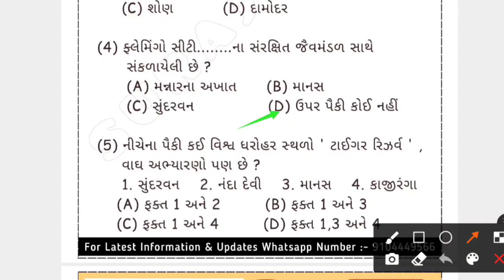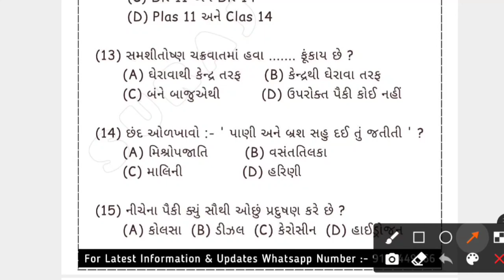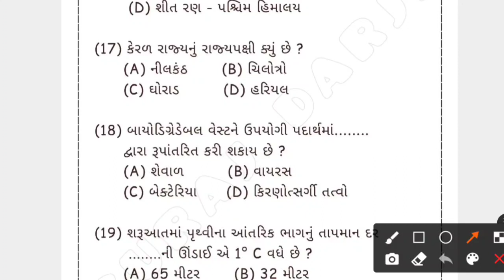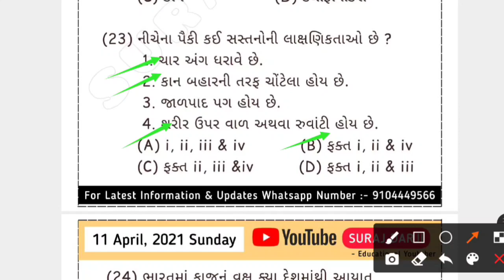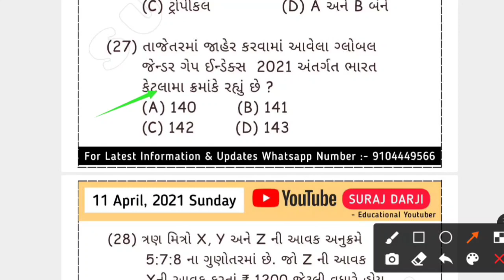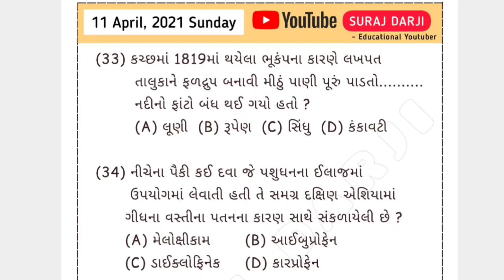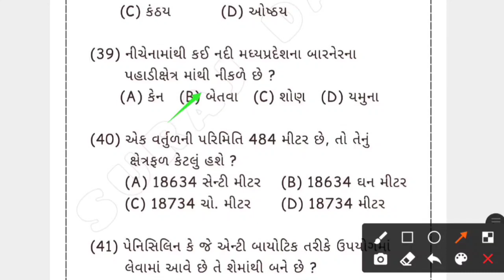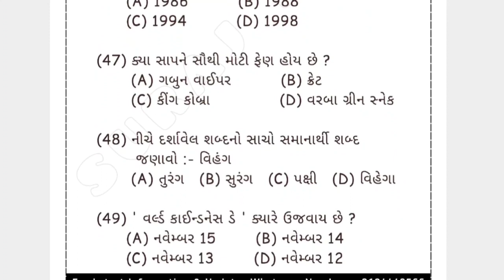વનરક્ષક મહામંથન ટેસ્ટ 19 મોડેલ પેપર || Gujarat Forest IMP Model Paper ભાગ 01